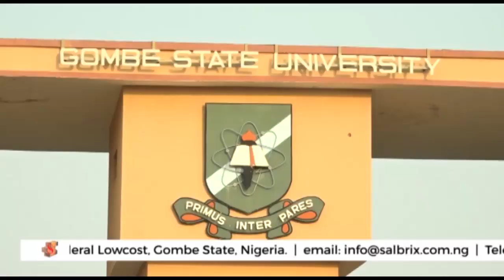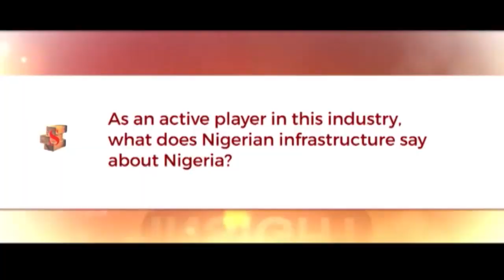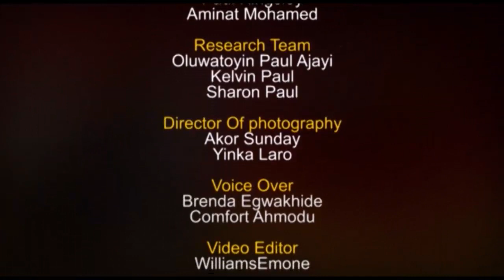Salbrix Nigeria Limited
Special TV Spotlight on Infrastructure Development In Nigeria.